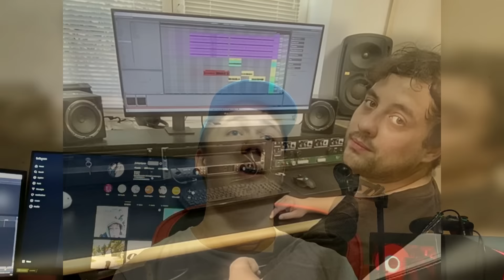Az OTL jó? (spoiler nem) I Heti zene #2 (Gyuris, Ekhoe, Kolg8eight, stb...)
Őőő igen. Megpróbálom tartani mostantól! :D
Szercsi van! 💚
0:00 - Intro
1:57 - gyuris - úton
4:49 - Mikee Mykanic - Lángol a templom
5:45 - Gwm Kulcsár Edina Boldogság
5:57 - Chriss, Starrze, Sleepyzzz- TAKEOVER
6:37 - EKÓÓÓÓ (tuti érdekli a youtube trending)
8:00 - Outro